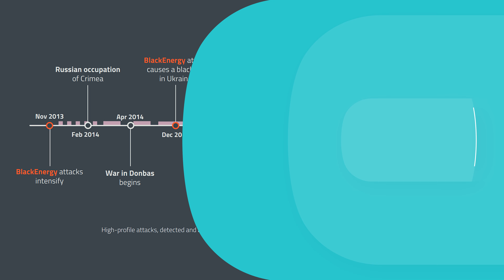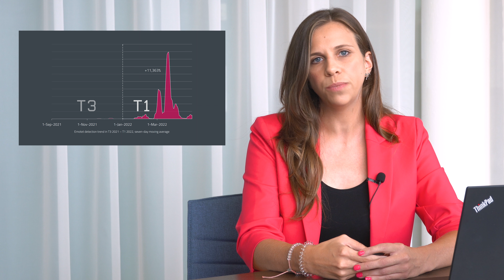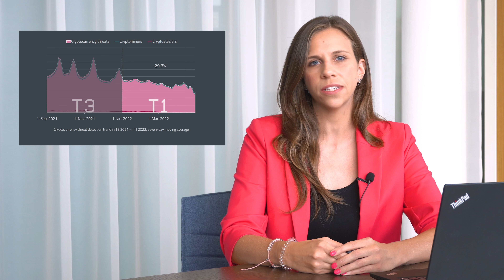ESET Threat Report T1 2022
Report začíná již tradičně krátkým shrnutím a přehledem o vývoji v jednotlivých kategoriích hrozeb. Jako mnoho jiných odvětví, i vývoj kybernetických hrozeb ovlivnily události na Ukrajině. Kybernetickým útokům spojeným s obdobím těsně před vypuknutím války a během ní, se věnuje i náš příběh na začátku reportu. Naši bezpečnostní analytici v něm popisují, jak detekovali několik nových malwarových útoků typu wiper, a také novou variantu malwaru Industroyer, který cílil na velkou část ukrajinské vysokonapěťové elektrické sítě.

0:00​​​ Úvod
0:48 Poznatky z našich výzkumných laboratoří
1:47 Vyšetřování aktivit Advanced Persistent Threat skupin
2:31 Podrobné statistiky a trendy
4:25 Závěr

Zaujalo vás naše video a chtělil byste se dozvědět více informací? Sledujte naše sociální sítě a získávejte aktuální informace z první ruky:

Chtěli byste raději dostávat novinky přehledně do vašeho e-mailu?

Pro více informací o společnosti ESET přejděte na odkaz níže